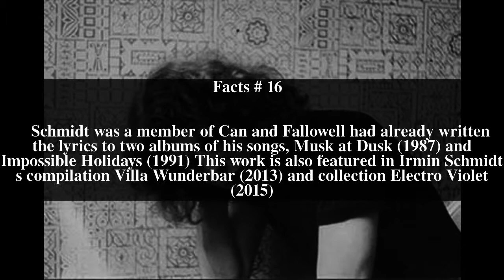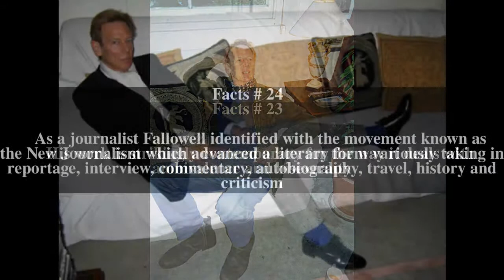Duncan Fallowell Top # 30 Facts